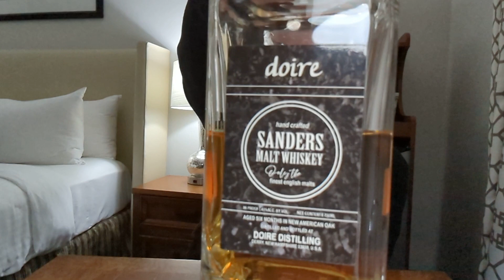Doire Distilleries Sanders Malt Whiskey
From the Doire distillery facebook page. "“Sanders” is made with all English malts, loosely based on our Porter. A smooth easy drinker with a touch of hops for an unusually bright finish. Perfect for whiskey drinkers looking for that refreshing summer cocktail (Mint Julep!)... or neat during the rest of these cold winter nights."